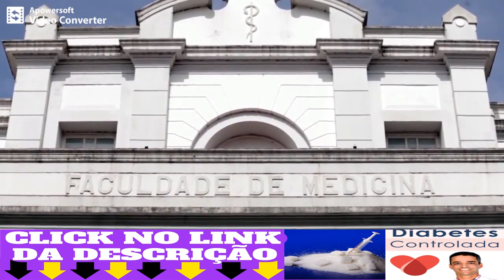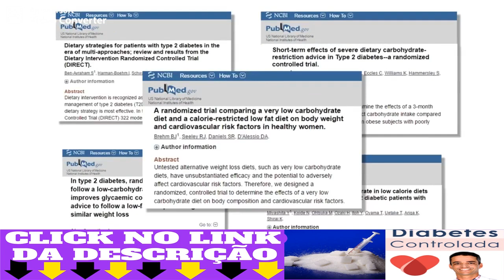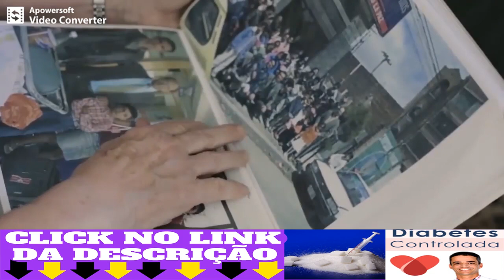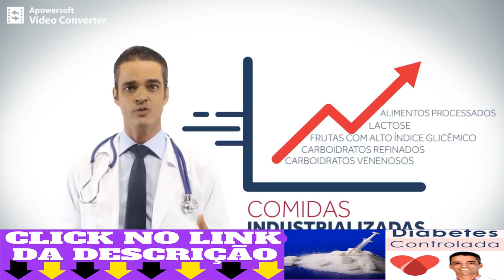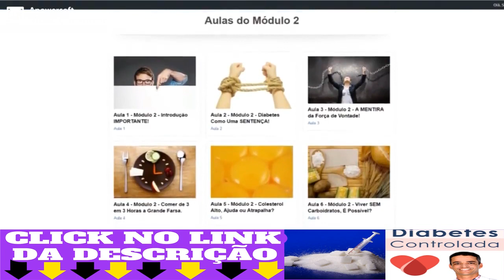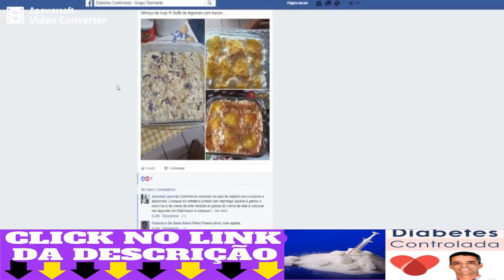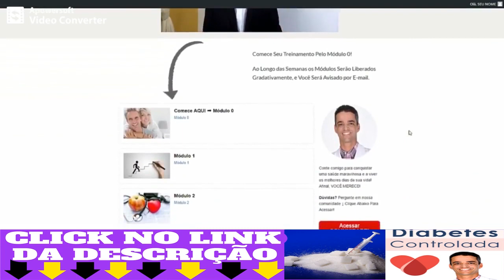COMO CURAR A DIABETES COM TRATAMENTO NATURAL QUE MÉDICO BRASILEIRO CRIOU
Diabetes Controlada do Dr. Rocha:

Dr. Rocha é médico, palestrante, pesquisador e apaixonado em ensinar as pessoas como alcançar um corpo saudável e equilibrado. Atuo com muita alegria no posto de presidente do Instituto Nacional de Estudos da Obesidade e Doenças Crônicas (INEODOC).

Sua missão de vida é trazer saúde e felicidade às pessoas, mostrar que para vivermos uma vida plena, temos que ser saudáveis em todos os aspectos. Sou escritor e autor do livro bestseller Emagreça com o Dr.Rocha e ensino através da internet milhares de pessoas a se tornarem mais saudáveis.

🍅Dr. Rocha | Domingo Espetacular Record | Como Reverter O Diabetes - Diabetes Tem Cura?,
diabete,
 Alimentos pra Diabetes,
diabetes tipo 2,
diabetes,
diabetes mellitus,
diabetes tipo 1,
índice glicêmico,
prediabetes,
manejo de diabetes,
pré-diabetes,
drauzio varella,
dr. rocha,
diabetes controlada,
doutor rocha,
Programa diabetes dominada,
Diabetes Soluction,
Entrevista Dr. Rocha,
 dr. rocha,
Domingo Espetacular,
 Record,
 doutor rocha,
 drrocha,
controlar a diabetes,
Patrick Rocha,
diabetes,
diabetes mellitus,
mkr451040,
glicosecontrolada,
glicose controlada,
Monica Lenzi,
200 receitas para diabeticos,
receitas para diabeticos,
200 receitas para diabéticos,
diabete,
diabeticos,
para diabeticos,
diabetes tipo 2,
diabetes,
diabetes mellitus,
diabetes tipo 1,
índice glicêmico,
prediabetes,
manejo de diabetes,
pré-diabetes,
drauzio varella,
dr. rocha,
diabetes controlada,
doutor rocha,
Programa diabetes dominada,
Diabetes Soluction,